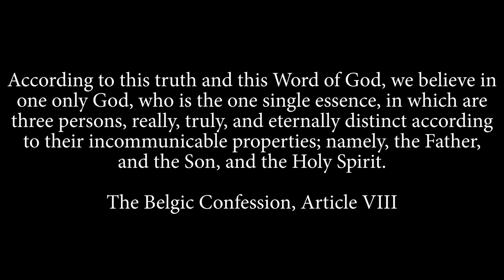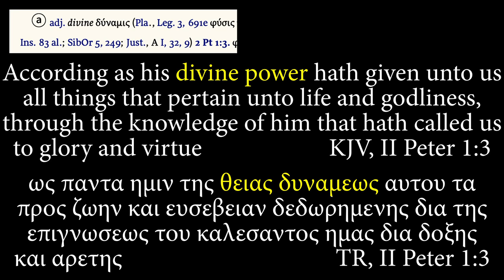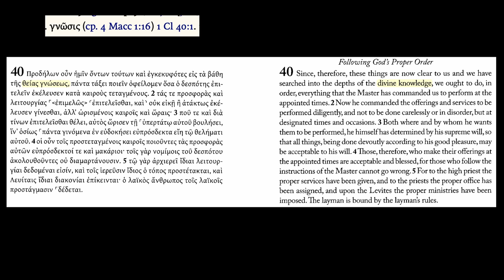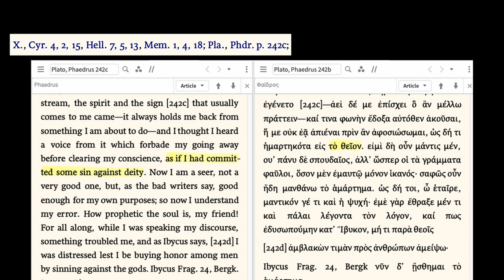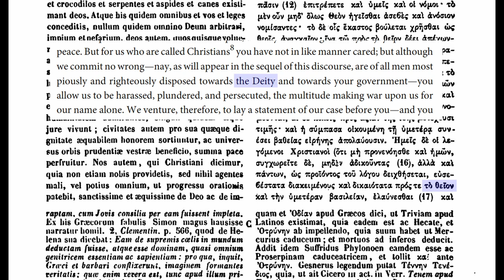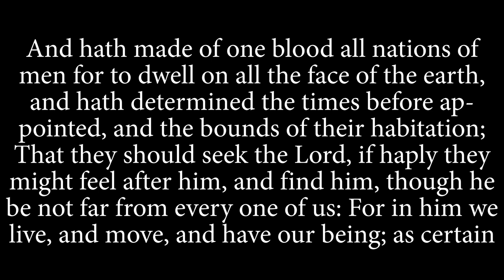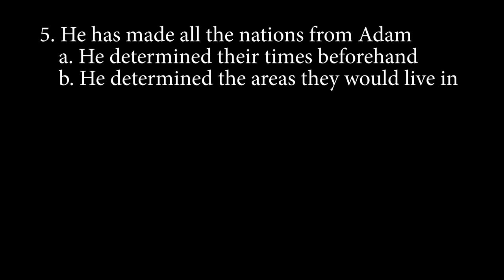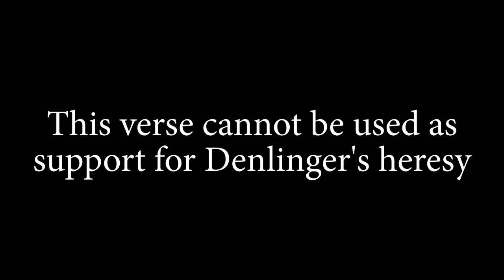The Trinity vs. Bryan Denlinger: Part 5.1, Does Acts 17:29 prove his doctrine?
We begin our look at the original language behind "Godhead" in Scripture, this time looking at Acts 17:29. We'll quickly cover some entries in BDAG and consider the context of Acts 17.

0:00 Introduction
01:39 BDAG entry for θεῖος, θεία, θεῖον
02:39 δύναμις - 2 Peter 1:3
02:52 φύσις - 2 Peter 1:4
03:09 κρίσις - 2 Clement 20:4
03:32 γνῶσις - 1 Clement 40:1
03:49 πνεῦμα - Shepherd of Hermas, Mandate 11:2, 5, 7, 9
04:55 ἔργα - Shepherd of Hermas, Vision 3.8:7
05:20 Xenophon, Cyropædia 4.2.15
05:40 Xenophon, Hellenica 7.5.13
06:00 Xenophon, Memorabilia 1.4.18
06:14 Plato, Phædrus 242c
06:28 Lucian, De Sacrificiis 1
06:52 Lucian, Pro Imaginibus 13; 17; 28
07:23 Athenagoras, A Plea for the Christians 1
07:46 Acts 17:27, Byzantine Text, NA28, Codex Bezæ Cantabrigiensis variant reading
08:33 MSS 460 variant reading
09:00 Acts 17:16-32
11:23 Short commentary and recap